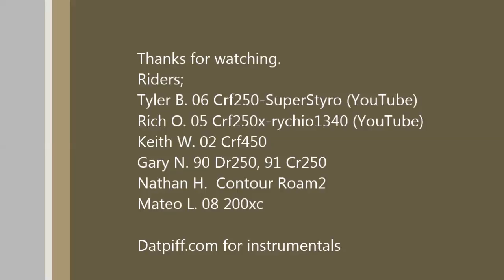Dirt bike riding in the desert AZ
Riding dirt bikes in the desert doing jumps and having fun.